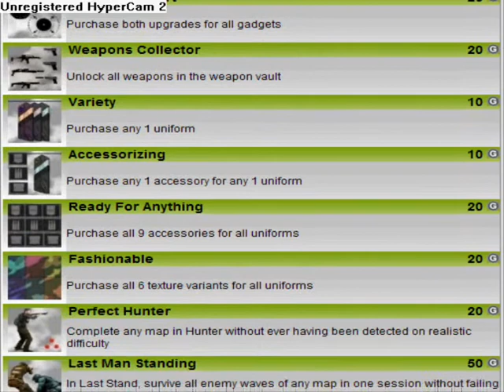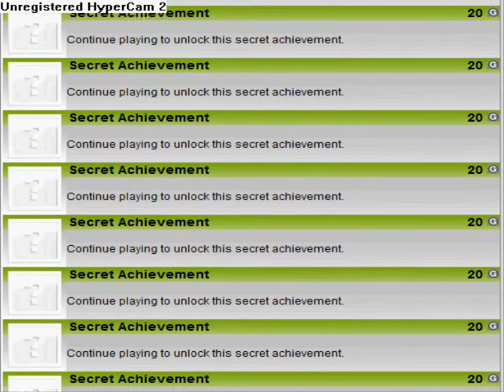Splinter Cell: Conviction Achievement List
If you can't read the text this is the site with the list-

If it goes too fast for you pause it until you have finished reading.